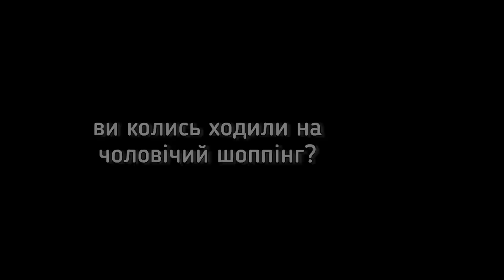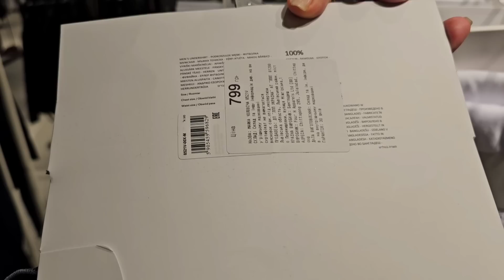'токсичний' ЧОЛОВІЧИЙ ШОПІНГ #1: RESERVD, DEISEL, Vitto Rossi - осінь 23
в українському суспільстві чоловічий шопінг досі вважається не чоловічим зайняттям, але ж чоловіки теж потребують стильної одежі, взуття та аксесуарів.

тому разом з паном Істориком ми дослідимо, що пропонують бренди чоловікам.

місце полювання трц Lavina
в першій частині бренди: RESERVD, DEISEL, Vitto Rossi.

ціни актуальні на вересень 2023 року.

📍Підтримка  каналу
грн  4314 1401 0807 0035  грн// банк ПУМБ
         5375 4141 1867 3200  грн// моно

Дякую 🤗

📍Невгамовна Монро/ вона/ її/ - трансгендерна персона, блогерка, суспільна діячка, мотиватор, в минулому телеведуча та drag queen.
Мешкаю в Києві/ УкраЇна
Обожнюю життя, парфуми, косметику, балет, кицьок та хліб з маслом.
Життя смачне, радісне, чесне та с користю!

Дяка всім, хто захищає, допомагає та підтримує! Разом до Перемоги!

Слава Україні!